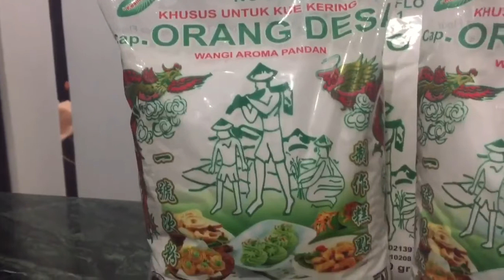Cilok dari Fi Mei Sim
Hari ini seperti biasa teman-teman,
teman-teman mau berbagi resep cilok dengan Tepung Tapioka NO.1 Cap ORANG DESA aroma pandan.Cilok enak dimakan saat hangat apalagi jika dilengkapi dgn saos sambal atau sambal bumbu kacang.Cilok jadi lembut,kenyal karena dibuat menggunakan TTCOD pandan. Nahh bagi teman-teman yang penasaran yukk ditonton videonya ya sampai habis agar teman-teman dapat mengetahui cara membuat cilok. 😘😘😘

Bahan-bahan :
- 250 gr tepung terigu
- 250 gr TTCOD wangi aroma pandan
- 3 siung bawang putih (dihaluskan)
- 1 sdt garam
- 1 sdt kaldu bubuk
- ¼ sdt lada bubuk
- 3 batang daun bawang
- Keju secukupnya untuk isian
- 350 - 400 ml air mendidih

Bersama Tepung Tapioka NO.1 Cap ORANG DESA  aroma pandan menjadi kan semua masakan olahan saya sempurna

Gimana teman-teman ? Bagus bukan ? nah teman-teman bisa langsung praktek sekarang juga kok.